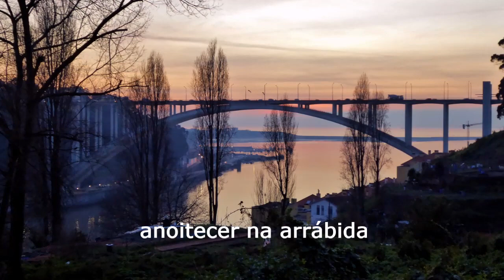anoitecer na arrábida ( janº 2020 )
um fim de dia de inverno visto da via panorâmica da arrábida ( com a ponte e o rio ) na cidade do Porto